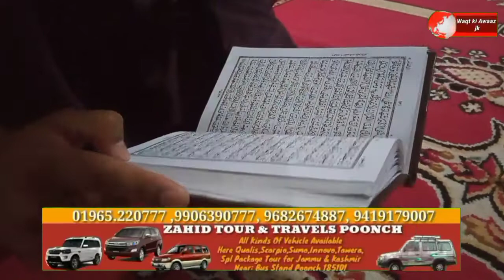27 Ramzan Sharif Laylatul Qadr Celebrate in jama Masjid District Poonch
27 Ramzan Sharif Laylatul Qadr Celebrate in jama Masjid District Poonch